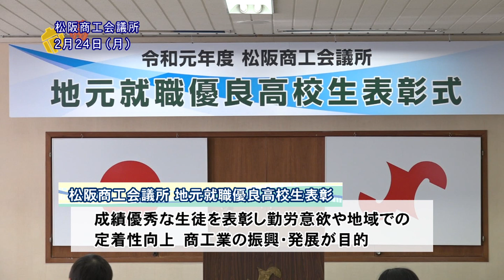松阪市行政情報番組VOL.1345 松阪商工会議所地元就職優良高校生表彰